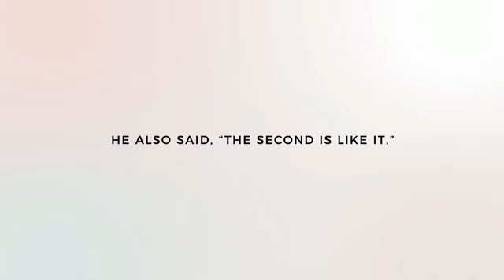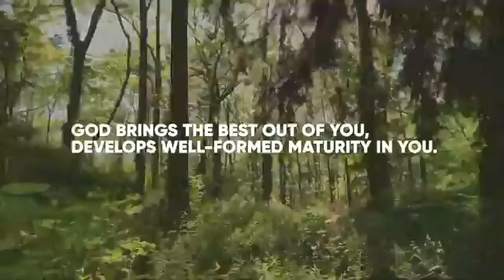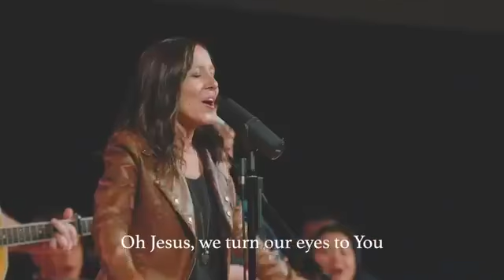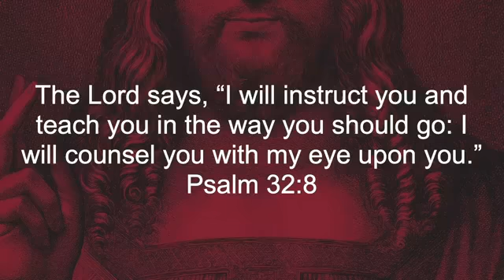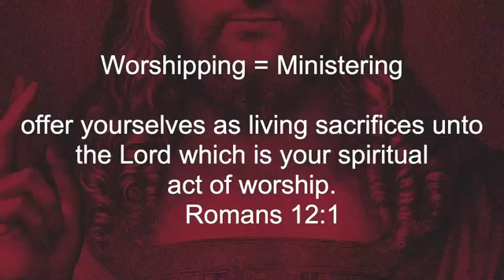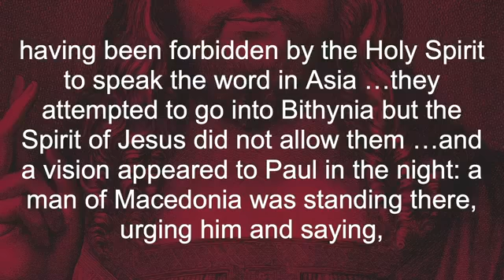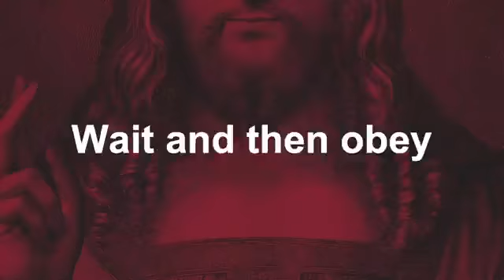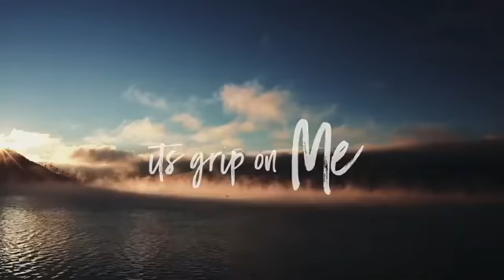June 14th 2020 Sunday Morning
Welcome to Northend Church online, we are so glad you are joining us.

Do you often feel like you’re going it alone? God wants to interact with you! This morning Mike will be talking about the ideas behind both talking & listening. As always, if you are in need of prayer you can email as our prayer facilitator will be monitoring that through the service.

Don’t forget to like, comment & share this post this week as it’s a simple way to share the good news that everyone’s welcome, nobody’s perfect, and anything’s possible when we put our faith & trust in Jesus Christ!